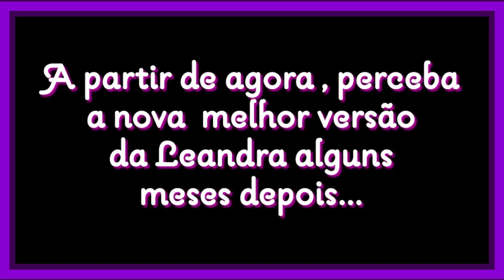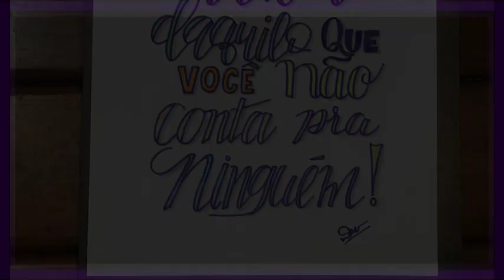O maior benefício da Letra Linda │Caligrafia e Lettering │Além da Letra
Tudo isso e muito mais, faz parte do curso Além da Letra, onde te ensino a Transformar sua letra e despertar sua melhor versão.